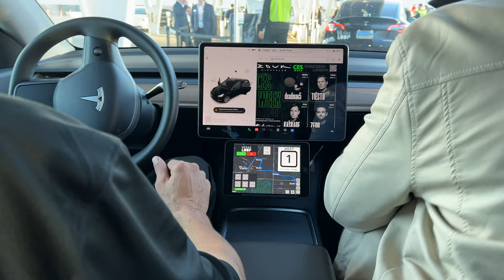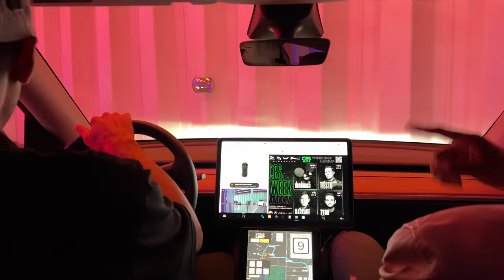The TESLA Loop In Las Vegas Is AWESOME!!!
This video is a vlog of my first time experiencing the Tesla Boring Tunnel in Las Vegas. I went there for CES 2023 and this was absolutely the coolest thing I experienced! AMAZING!